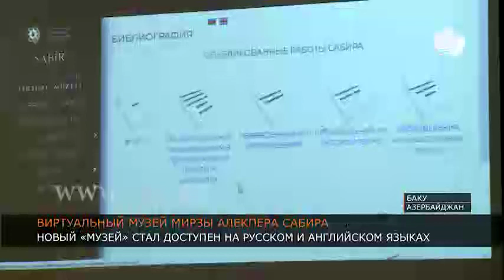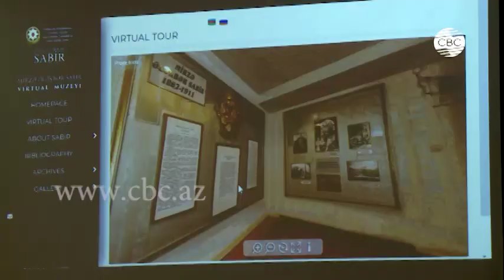Виртуальный музей Мирзы Алекпера Сабира теперь доступен на русском и английском языках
Донести творчество видного азербайджанского поэта-сатирика XIX-XXвв. Мирзы Алекпера Сабира до зарубежной  литературной общественности - такова основная задача проекта «Виртуальный музей», который сейчас начал функционировать и на иностранных языках. Инициатива данного проекта принадлежит Фонду Мирзы Алекпера Сабира.

Новый, виртуальный музей Мирзы Алекпера Сабира – это по сути - широкая база данных, состоящая из аудио-, видео-, текстовых и фотоматериалов, которая теперь стала доступна на русском и английском языках. Ранее данный музей функционировал лишь на азербайджанском языке.